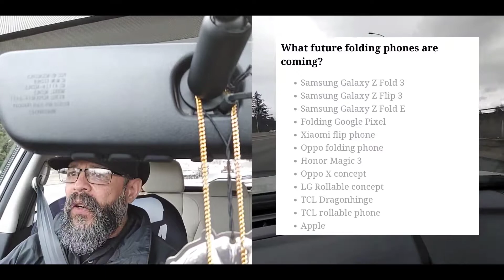Samsung Galaxy Note DISCONTINUED? Nope...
Google+

If you would like to support by Donating that would be Awesome.